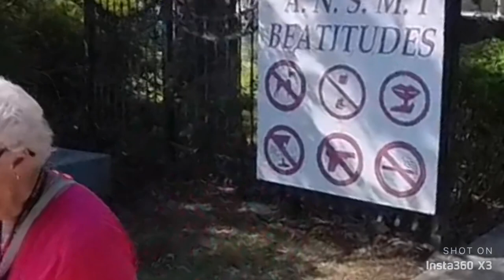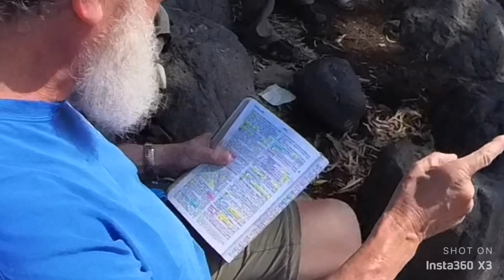Mount BEATITUDES, Matthew 5, 6, 7. Oct, ‘22.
Sermon on the mount of Beatitudes, Israel. JESUS Crew Tour group, from Arizona, Florida, and mostly Texas.